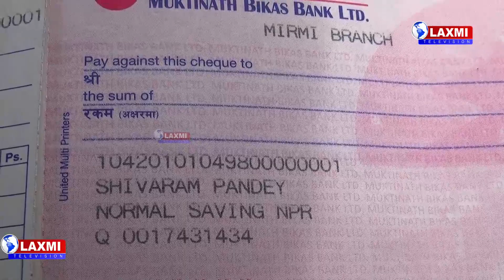क्यान्सर पिडितको उपचारका लागि आमा समूहले गरेर आर्थिक सहयोग